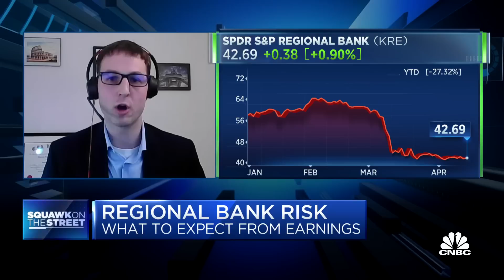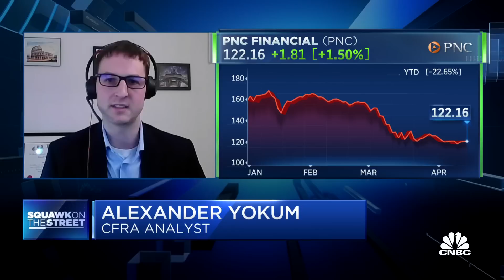Regional banks have the potential for significant deposit declines, says CFRA's Alexander Yokum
Alexander Yokum, banking analyst at CFRA Research, joins 'Squawk on the Street' to discuss regional bank risks, net interest margin compression, and bank loan growth numbers.